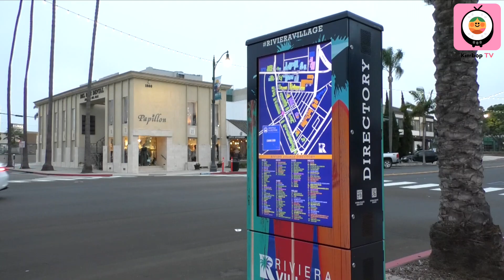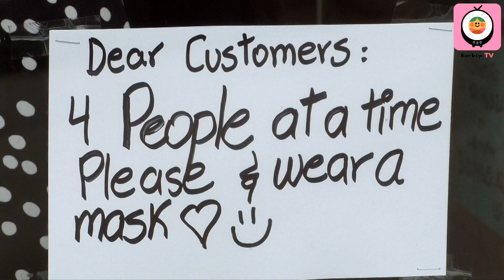Redondo Beach Small Business Reopening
Riviera Beach is my favorite part of Redondo Beach. I returned to my old neighborhood as Covid-19 restrictions are starting to get lifted and nonessential businesses are beginning to reopen.

Papillon is a boutique clothing store that celebrated its 17th anniversary on May 1st. But after having to be closed for two months, its future is uncertain. Owner Krushenka Cevallos says she's relying on her faith and hoping for the best while working around the clock to cater to her customers' changing needs. While she mostly served businesswomen and customers who were looking for special occasion dresses, now she is focusing on offering more casual options that she can add to the sales rack.

Papillon is located at 1800 S Catalina Ave, Redondo Beach, CA 90277.